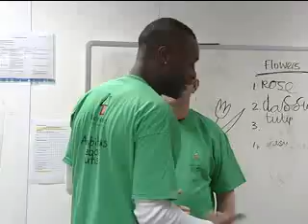O2 Arsenal Vodcast -- November 27, 2007